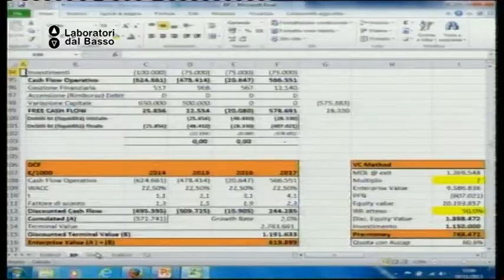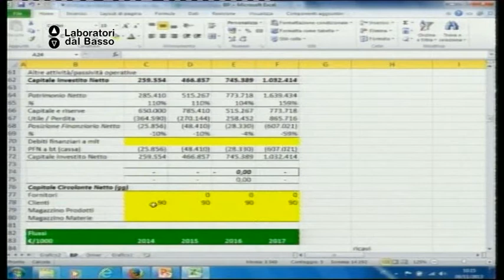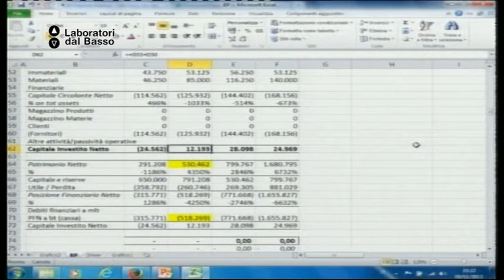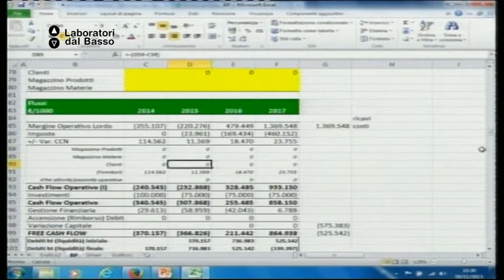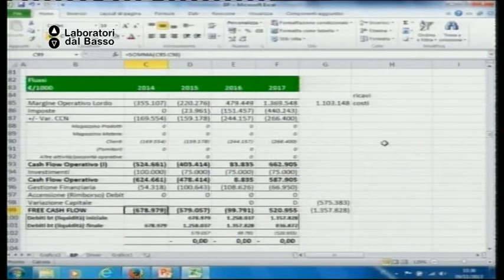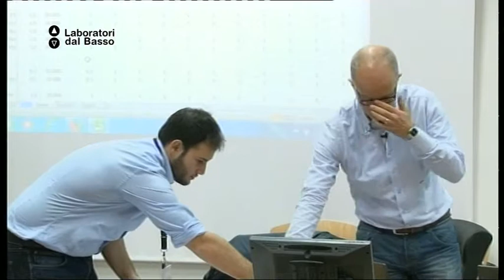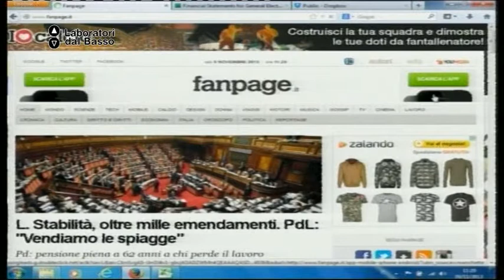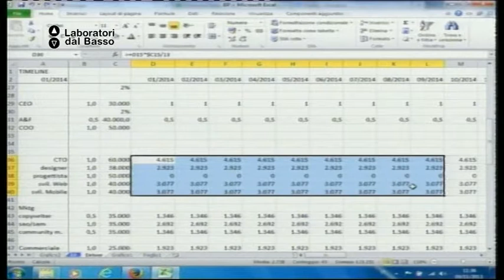Ldb Start Up_16 (parte 1) De Caro